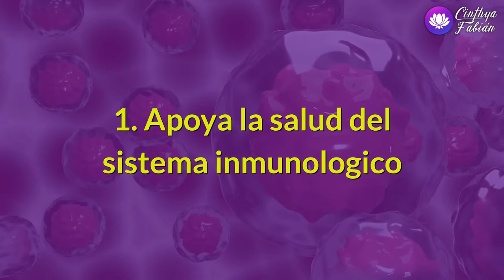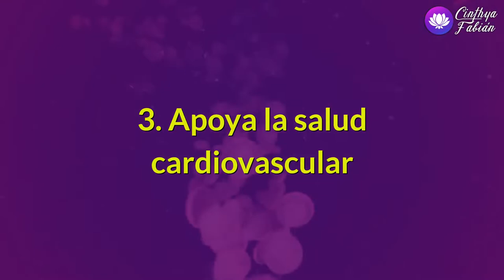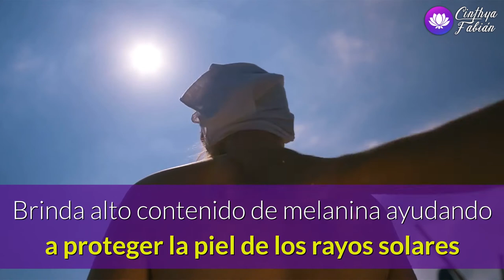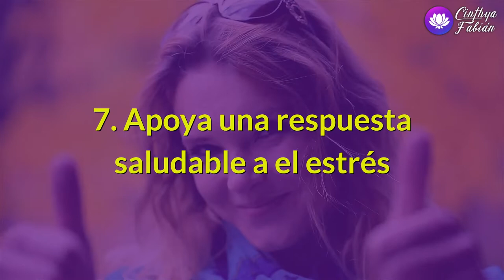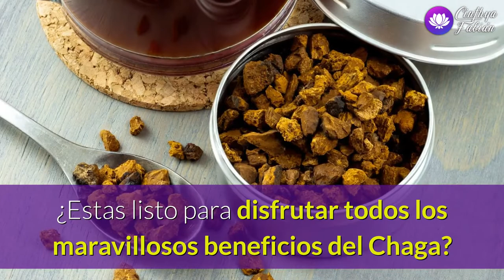Chaga Beneficios ➡️ Extracto de Hongo Chaga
Beneficios del Chaga ➡️ Extracto de Hongo Chaga

00:00 Chaga Beneficios
00:33 Componentes del extracto de hongo Chaga
01:05 7 beneficios del extracto de hongo Chaga
01:11 Beneficio 1 Apoya la salud del sistema inmune
01:37 Beneficios 2 Apoya una respuesta saludable antiinflamatoria
02:04 Beneficios  3 Apoya la salud cardiovascular
02:35 Beneficios 4  Brinda alto contenido antioxidante
03:33 Beneficios 5 Apoya la salud de la piel
04:10 Beneficios 6 Apoya la función del hígado
04:28 Beneficios 7 Apoya una respuesta saludable al estrés

El extracto de Chaga es una seta que crece principalmente  en los arboles de abedules, en tierras frias de las selvas de Siberia. Su apariencia  se asemeja trozo de carbón quemado. De un color negro en su parte exterior y amarillo ocre en su interior.

El extracto de chaga contiene más de 200 componentes activos que brindan efectos terapéuticos positivos, entre sus principales componentes tenemos:
 Polisacaridos
 Acido betulinico
 Alcaloides
 Melanina
 Hispidina
 Vitaminas B, flavonoides, polifenoles, minerales y enzimas.
 superóxido dismutasa (SOD)

LOS 7 PRINCIPALES BENEFICIOS DEL CHAGA
1️⃣ Beneficios del chaga : Apoya la salud del sistema inmune
2️⃣ Beneficios del chaga: Apoya una respuesta saludable antiinflamatoria
3️⃣ Beneficios del chaga: Apoya la salud cardiovascular
4️⃣ Beneficios del chaga: Brinda alto contenido antioxidante
5️⃣ Beneficios del chaga: Apoya la salud de la piel
6️⃣ Beneficios del chaga: Apoya la funcion del higado
7️⃣ Beneficios del chaga: Apoya la respuesta saludable a el estres

El extracto de chaga brinda beneficios a la salud , los mejores resultados se obtiene en el uso continuo aunque ves resultados desde la primer semana

Si desas adquirir el extracto de chaga me puedes contactar en el siguiente enlace

Si deseas iniciar como distribuidor me puedes contactar en el siguiente enlace

Esta declaración no ha sido evaluada por la Administración de Alimentos y Medicamentos (FDA). Este producto no está destinado a diagnosticar, tratar, curar ni prevenir ninguna enfermedad”.